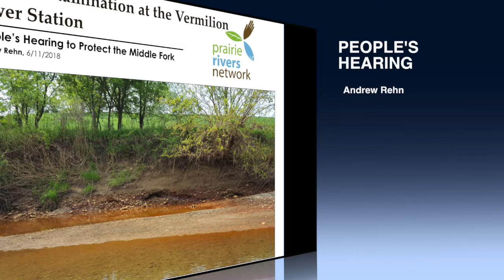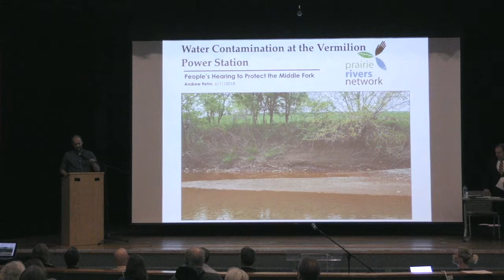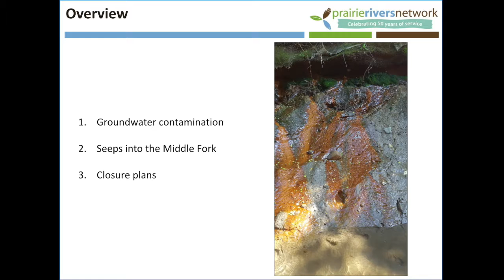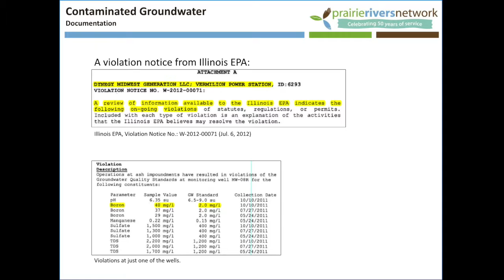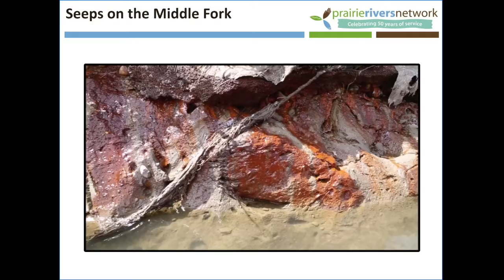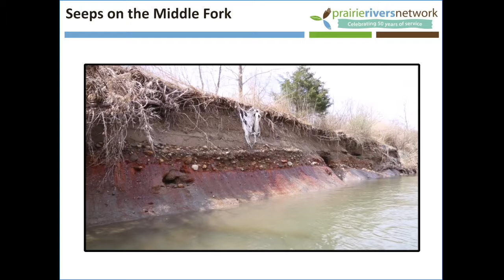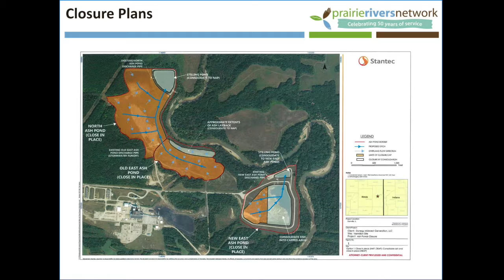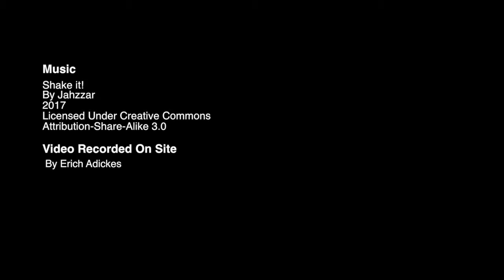Water Contamination at the Vermilion Power Station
For even the casual paddler, a trip down the Middle Fork of the Vermilion River reveals a startling array of brightly colored seeps along the river bank adjacent to Dynegy-Vistra’s coal ash impoundments. The seeps are visual signs of the now documented problem of coal ash chemicals entering the groundwater and river.

Andrew Rehn, Water Resources Engineer at Prairie Rivers Network, walks us through the extent of the problem and how the cap and leave proposal now before the IEPA will not, in his opinion, be an adequate, long-term solution to the problem.